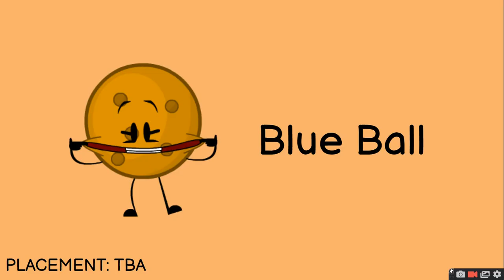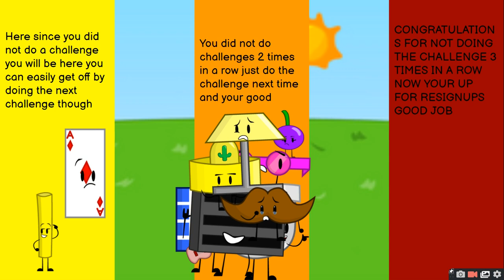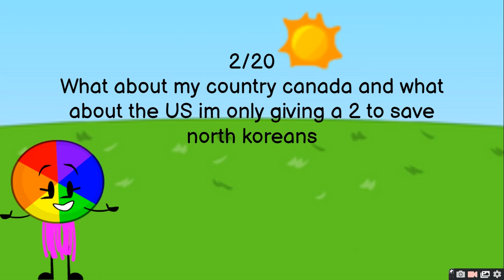Objects At Gaming Camp 2B transportation taco (Results #2) (Voting #2)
ye hehe vote in comment